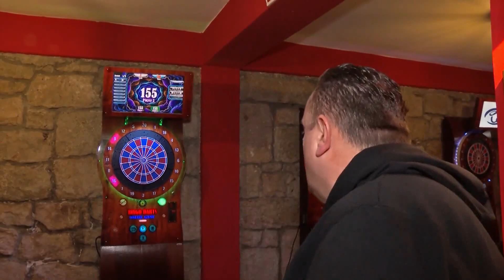Emisija Arena 28 mart 2022